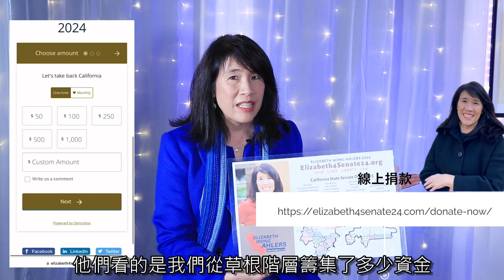如果我不在家教育，他們就會變成政府的孩子！ —— 專訪親自在家教育六個孩子、加州議會25區參議員候選人Elizabeth Wong Ahlers | AI News 愛報導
❤基督徒服裝：
SMSELIFE